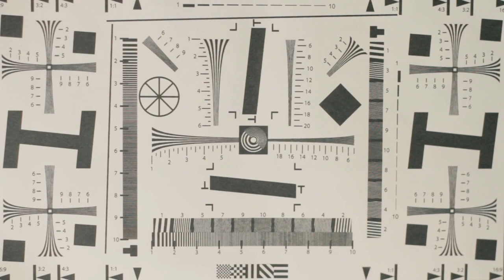Canon 7D - High ISO 6400 noise reduction resolution chart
Use of video noise reduction software to bring ISO 6400 noise down to ISO 320 levels of noise. Future use of morphological antialiasing to remove aliasing from Canon video from canon 5d 7d and Mark IV cameras in all modes.